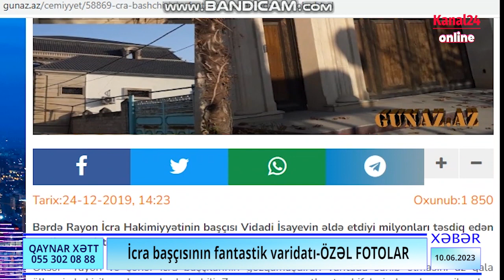İcra başçısının fantastik varidatı-ÖZƏL FOTOLAR